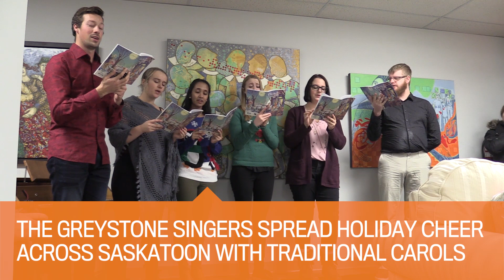Greystone Singers take part in timeless holiday tradition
Jordan Kornelsen, a member of the Greystone Singers from the University of Saskatchewan, talks about what it’s like to share traditional carols with people here in Saskatoon during the holiday season. On Dec. 5, 2018, several members of the group gathered at the Saskatoon Symphony Orchestra’s new office to perform.